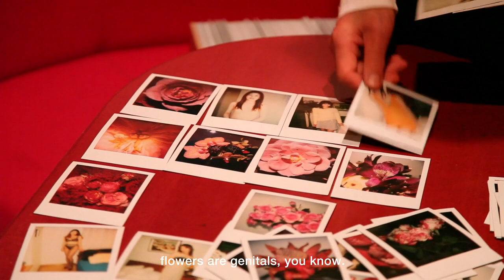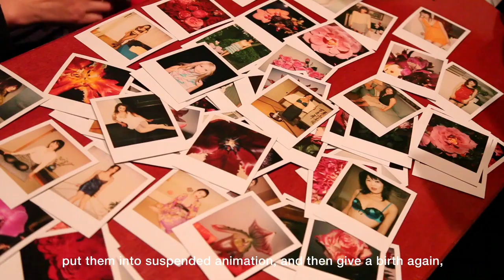8/TV/001「花の写真を福島に捧げたい」 荒木経惟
荒木経惟展「花ト恋人」

2012年5月16日 - 2012年5月28日

8/TV/001「花の写真を福島に捧げたい」 荒木経惟

CREDIT

Executive Creative Director : Kenmei Nagaoka (D&DEPARTMENT PROJECT)
Creative Directors : Tetsuro Tsuji (Drawing and Manual) , Shin Sasaki (3KG)
Producer : Mitsuko Matsuzoe (D&DEPARTMENT PROJECT)
Directors : Masaya Suzuki (libhub) , Tetsuro Tsuji (Drawing and Manual)
Interview : Masaya Suzuki (libhub)
Design : Azusa Kawaji (libhub)
Camera : Shintaro Yamanaka (libhub)
Translator : Mizue Kawamura (Drawing and Manual)